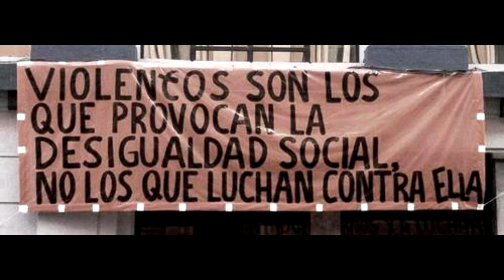Cuando Pablo Iglesias legitimaba la resistencia armada.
Antes de renunciar a todo discurso revolucionario pasando por el aro del sistema para convertirse en un pelele del régimen totalmente inofensivo apoyando la represión, la OTAN imperialista, la explotación,  la monarquía, etc.